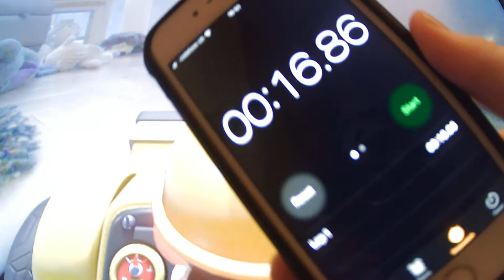me and mario are going to experiment